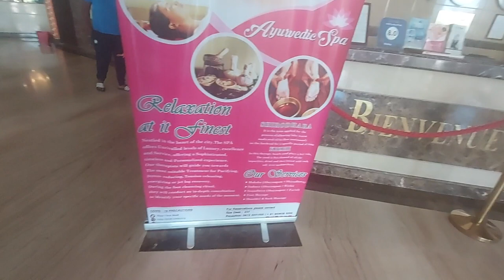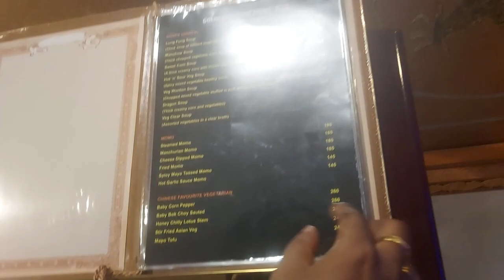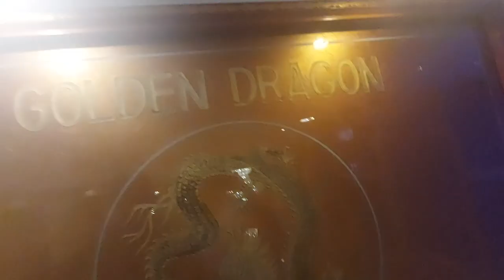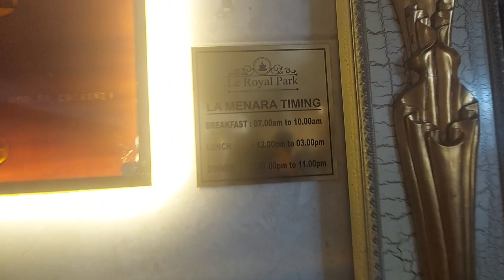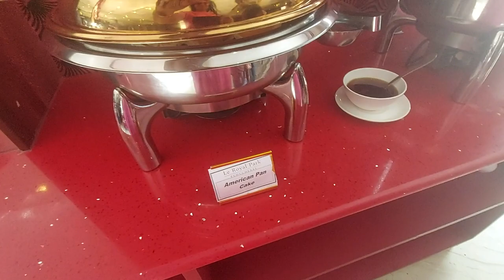Hotel LE ROYAL PARK| Pondicherry | Best stay for family| ராயல் பார்க் ராயல்ஆ இருக்குமா?| Full tour